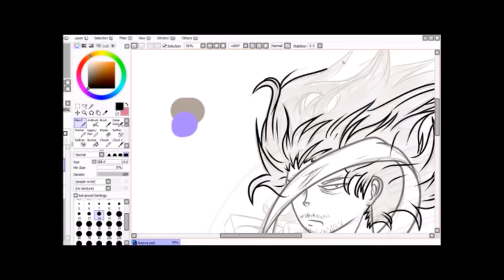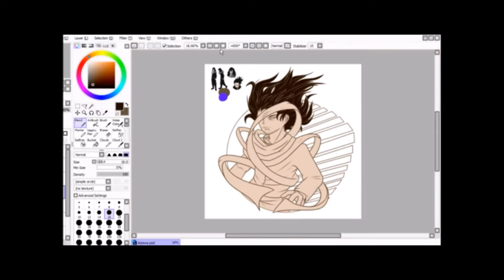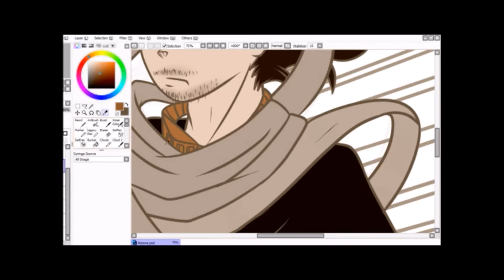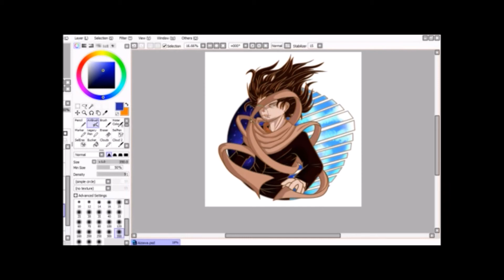Aizawa Shouta - Boku no Hero Academia speedpaint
One of my favorite characters aaaahh